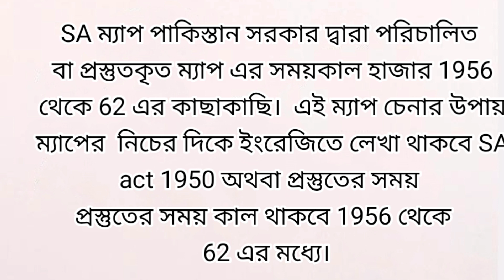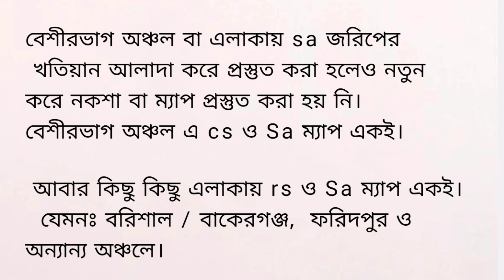SA ম্যাপ বা নকশা চেনার উপায় || how to recognize sa map in Bangladesh